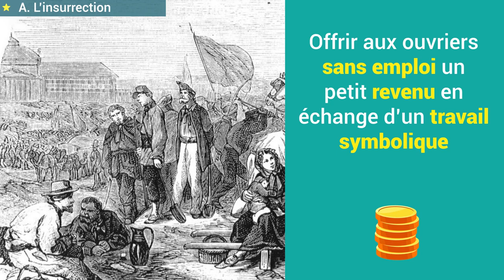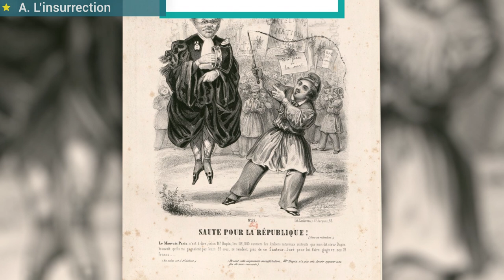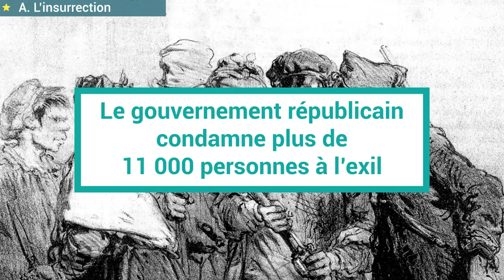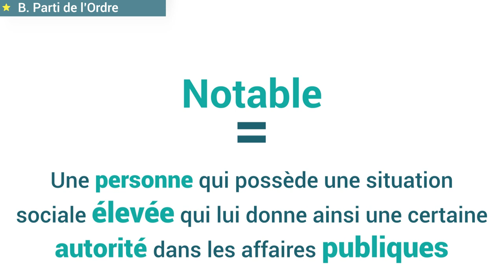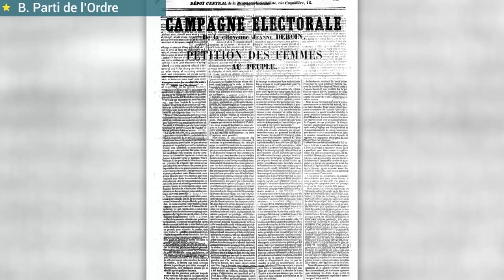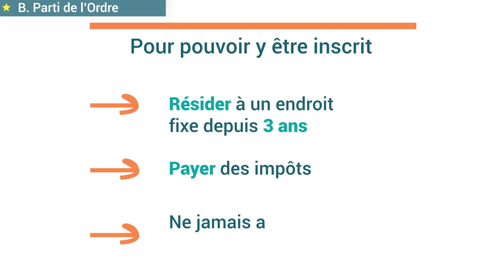La IIème République et le Second Empire 2/3 - Histoire - 1ère - Mathrix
Dans cette deuxième partie, nous allons nous pencher sur les raisons de l'effondrement rapide de la IIème République. Nous parlerons de l'insurrection de juin 1848 ainsi que le parti de l'Ordre qui contribuera à l'échec de la IIème République.